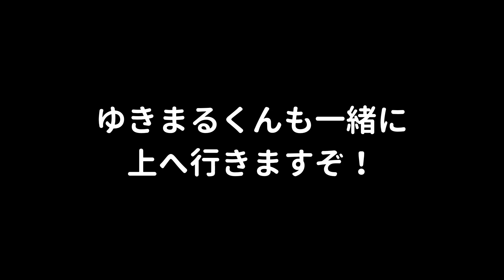布団の中に侵入したがるタイハクオウムの嬉しげな様子を観察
反応としてはいつもこんな感じなんですけどね。他のタイハクオウムもこんな感じなのでしょうか…？👴

★使用音楽★
DOVA-SYNDROME
youtubeオーディオライブラリ
魔王魂

★使用素材★
Pixabay
えふすと